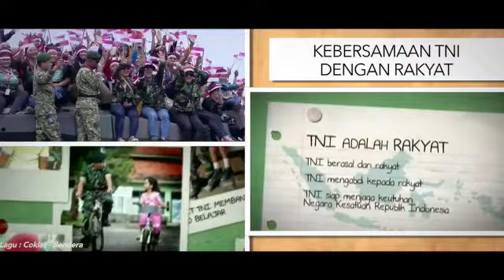TNI Gelar Kegiatan Flag Relay Merah Putih dari Sabang sampai Merauke